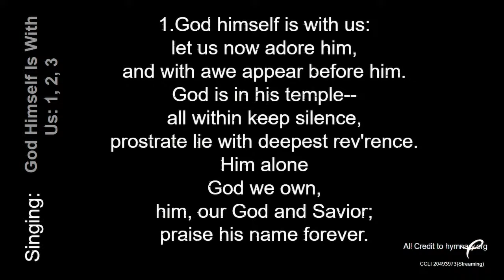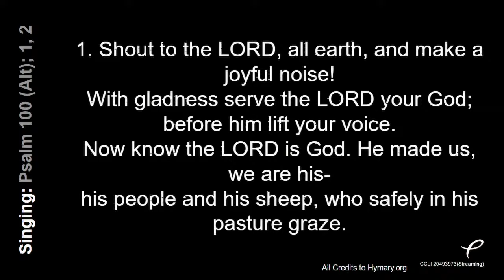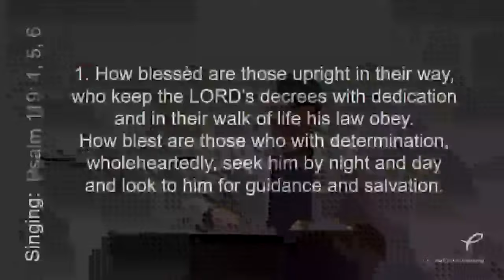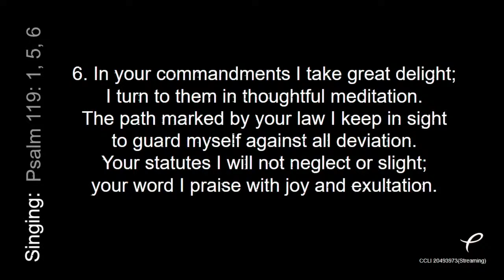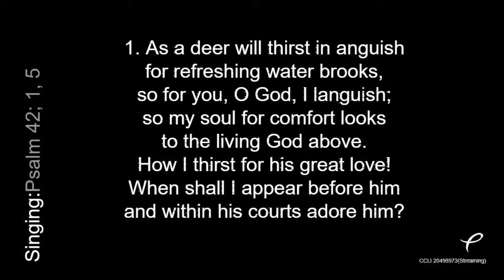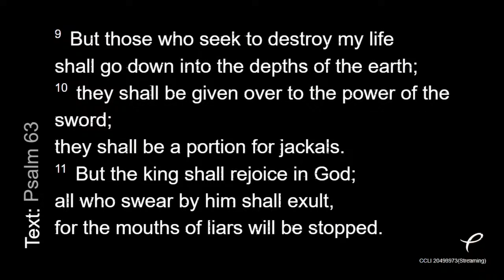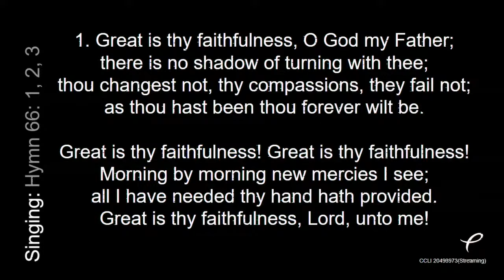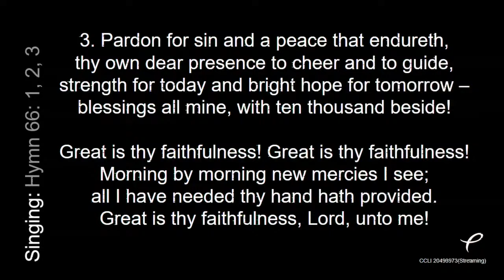God’s love is better than life - Student Kevin Wattel - January 28, 2024 AM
Pre-Service Song: God Himself Is with Us

*Congregational Singing: Psalm 100 (alt)
Ten Words of the Covenant
Congregational Singing: Psalm 119: 1, 5, 6
Sermon:
God’s love is better than life!
1. Seek God earnestly (vs. 1-3)
2. Praise him endlessly (vs. 4-8)
3. Trust him confidently (vs. 9-11)
*Congregational Singing: Great is thy Faithfulness Hymn 66
Congregational Prayer
Offerings: Ministry of Mercy
*Congregational Singing: Hymn 85
*Benediction